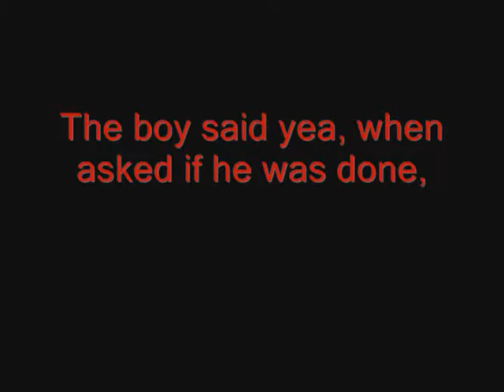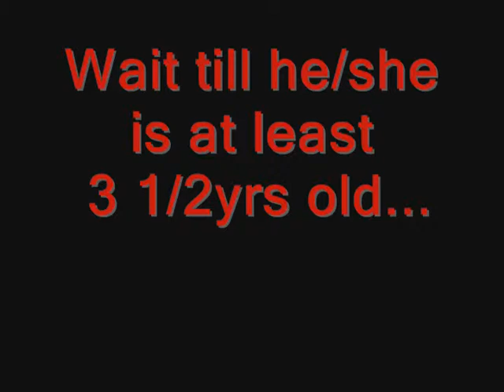3 Year Old Boy Firing an AR15 Assault Rifle With His Mom and Dad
Although I believe in the right to bare arms, I think some people should use better judgement...